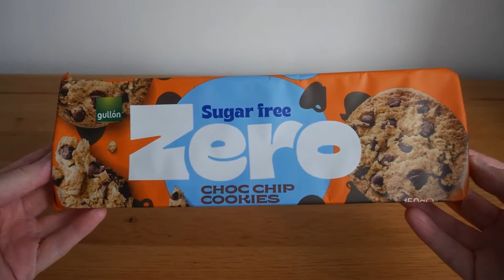Gullon Sugar Free Chocolate Chip Cookies (Vegan)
I've tried this Gullon sugar free chocolate chip cookies and they taste ok.